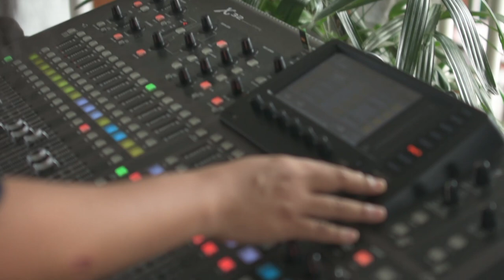Tyok Satrio - Sunset Bareng Brader di Kebun Raya Bogor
Tyok Satrio Backstage Diary kali ini berada di Kebun Raya Bogor. Tyok melakukan launching album 'Ada Untukmu' dalam acara 'Sunset di Kebun Raya Bogor.